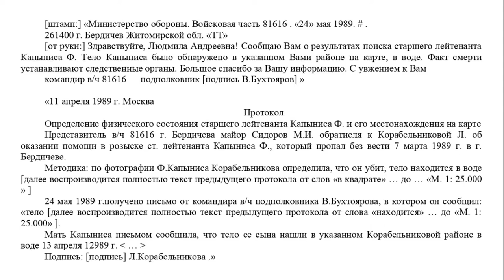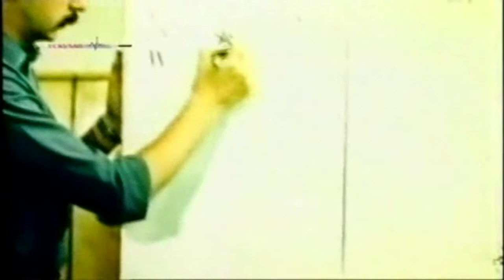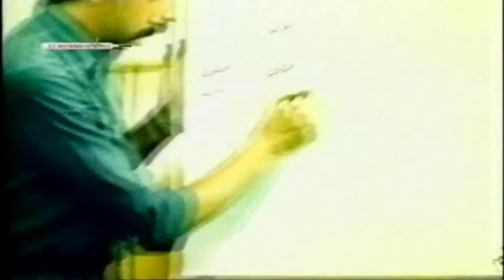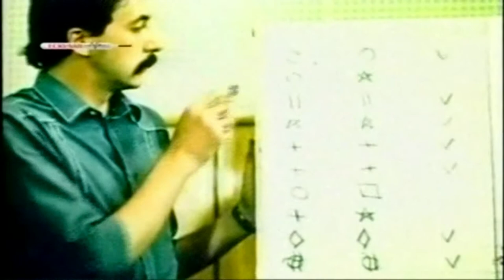Опыт использования экстрасенса-поисковика для поиска пропавших военнослужащих армии СССР (1989)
Статья доктора физико-математических наук, профессора И.М. Когана "Опыт дальновидения Л.А.Корабельниковой" ("Парапсихология и психофизика", 2000, №1)

BTC bc1qw4jxftk3ff8y4z577yh07m950x686cq8meyru6
ETH 0xcc721D5e3B16A7BAd5b29B320e01d1f88C49b3B4

Персоны
Людмила Корабельникова
Ипполит Моисеевич Коган

биоэнергетика, ясновидение, телепатия, телекинез, биолокация, лозоходство, битва экстрасенсов, парапсихология, экстрасенс, целительство, биоэнергия, реинкарнация, научная аномалия, критическое мышление, рационализм, скептицизм, история психологии, история науки